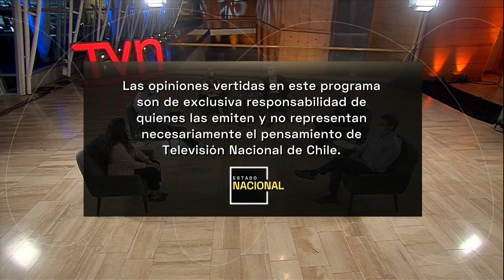Estado Nacional Prime - Domingo 16 de enero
En esta edición Constanza Santa María y Matías del Río conversaron con María Elisa Quinteros y Gaspar Domínguez, presidenta y vicepresidente de la Convención Constitucional, respectivamente, sobre los desafíos, acuerdos y plazos de la Convención, de cara a la parte final de su trabajo. En tanto, el panel político, compuesto por Nicolás Eyzaguirre, ex ministro; Cristián Valenzuela, abogado y cientista político; Guillermo Ramírez, diputado UDI; y Gael Yeomans, diputada de Convergencia Social, analizó el explosivo aumento de casos positivos de Covid-19, la polémica por las cifras de delitos y alza de homicidios en el país, el proyecto de indulto que se vota este lunes y los reparos al financiamiento de la Pensión Garantizada Universal.